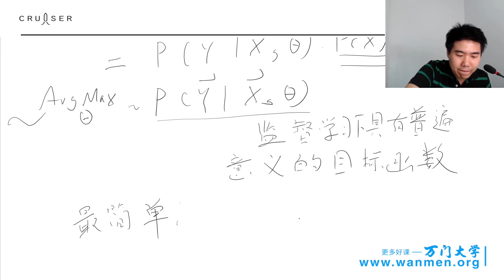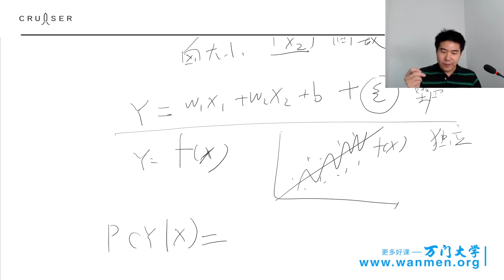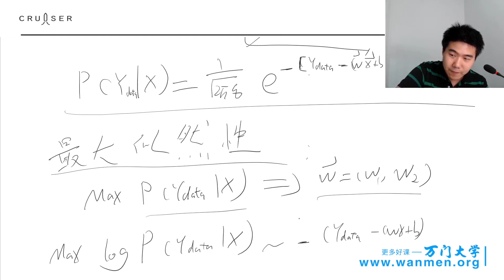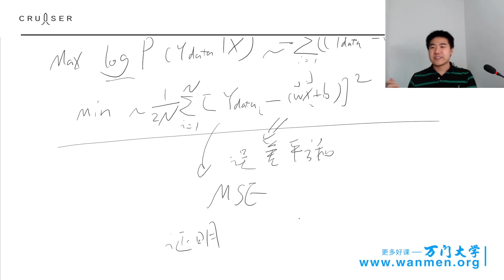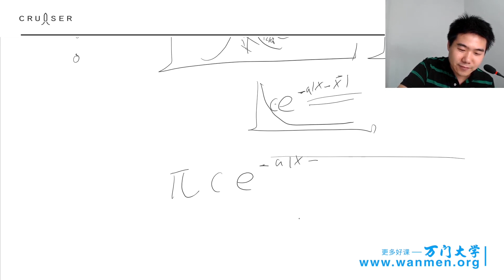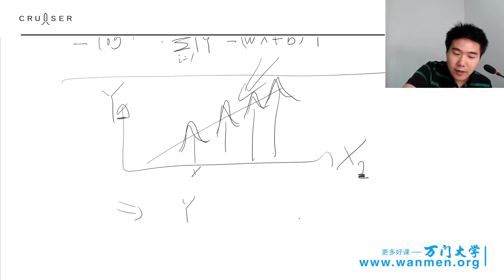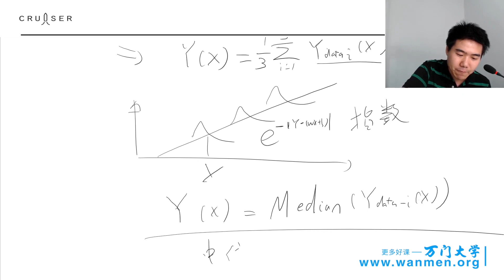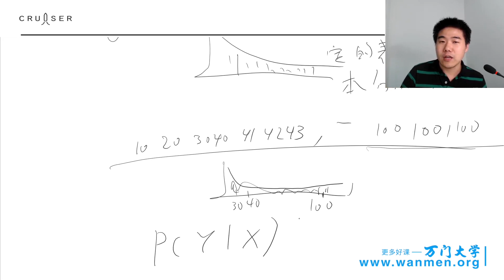262朴素贝叶斯和最大似然估计，人工智能应用实战 万门 大学 12